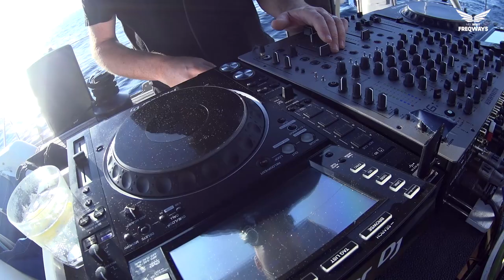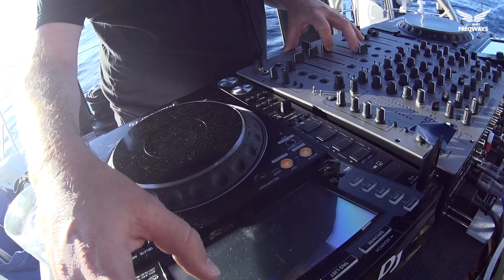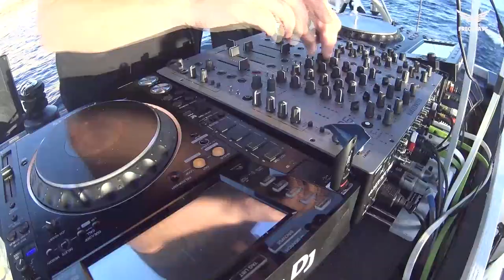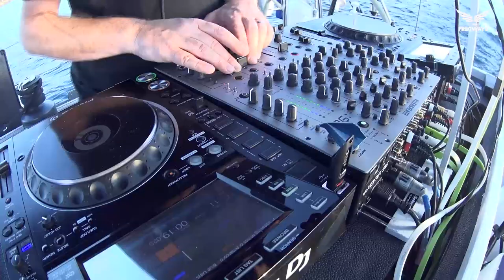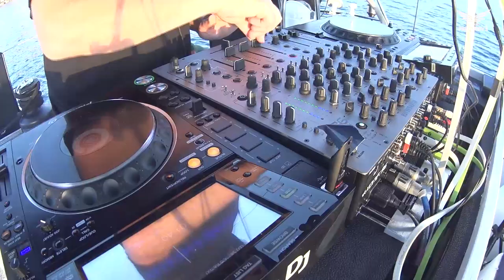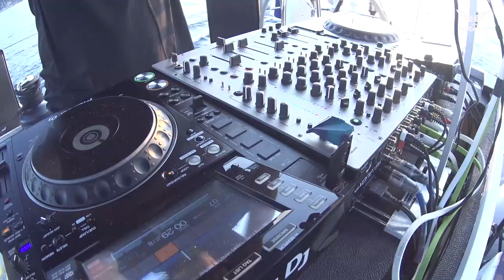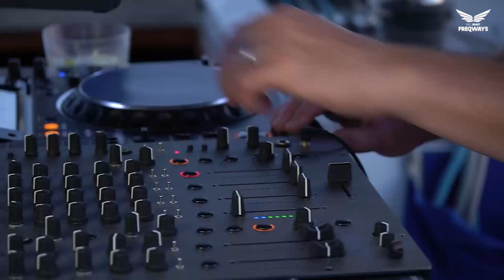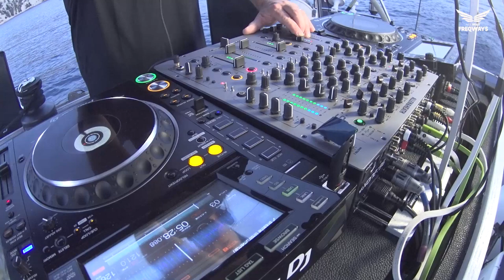Groove on a Boat in Ibiza with Sasha LIVE | Freqways Set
The iconic Sasha has something special in store for our Freqways stopover in Ibiza.